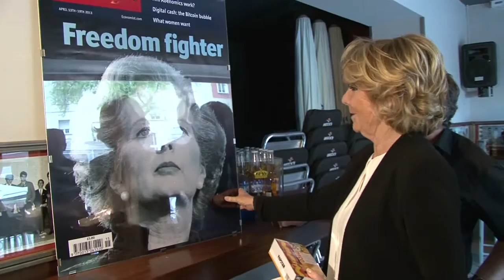Pico y pala. Los mejores momentos de la campaña de Esperanza Aguirre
Diario de campaña. Los mejores momentos de la campaña de Esperanza Aguirre. Eleccciones municipales (Ayuntamiento de Madrid) 2015.